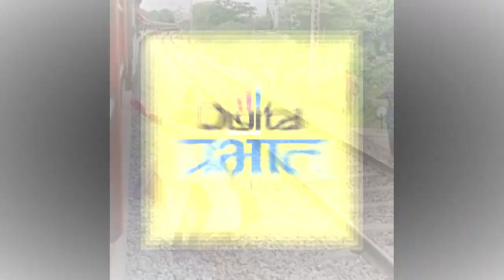थोडासा निष्काळजीपणा जीवावर किती बेतू शकतो. याच प्रत्यय देणारा एका भयंकर व्हिडीओ समोर...